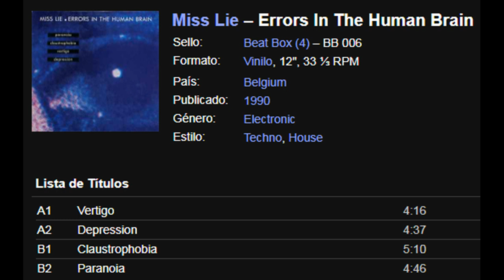Miss Lie – Vertigo